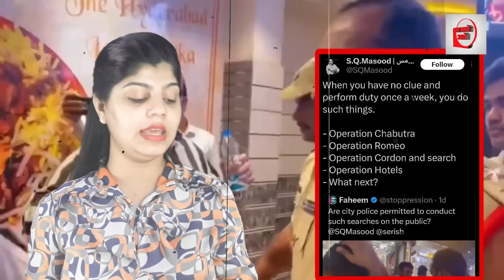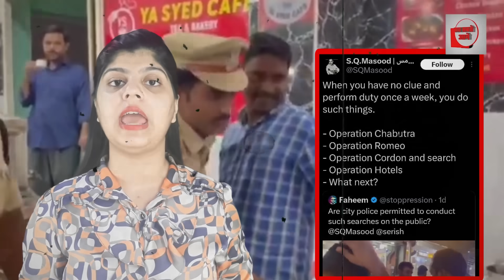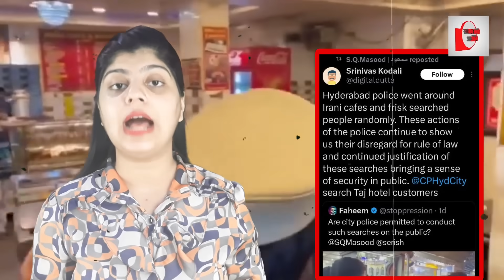मुस्लिम होटल में खाना जुर्म है! पुलिस टॉर्चर करने पहुंच गई